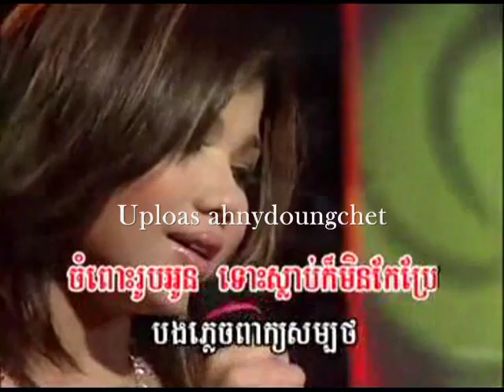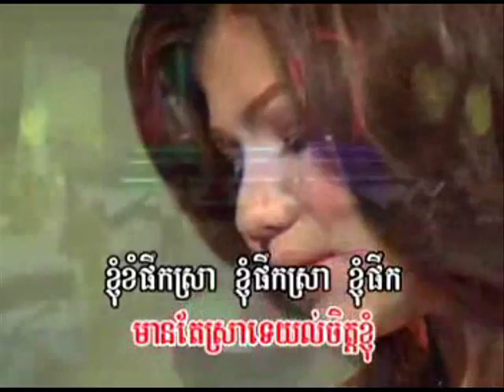Sombortt Srey( Music ).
Khmer Karaoke MUSIC ONLY sing a long ( Meas sok sophea )